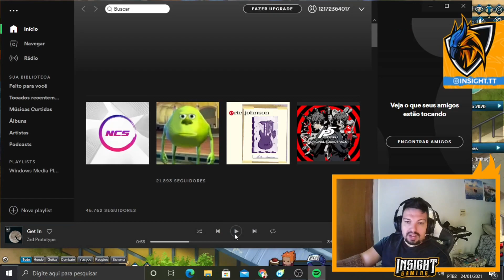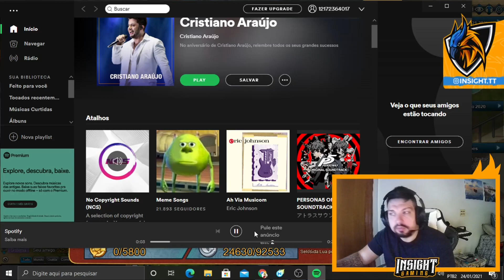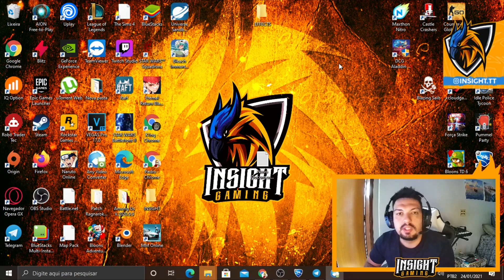FLOP OU FLOP EIS A QUESTÃO - ANALISE DE MEMBRO